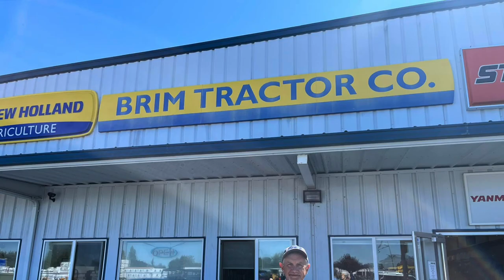What's Ahead in 2023 and thanks for a GREAT 2022!!!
Looking back, 2022 was a pretty good year.  The Covid mess waned, life began getting back to normal and supply chain issues in the equipment business started improving.  After a rough couple of years, 2022 seemed to be the transition back toward normalcy.

A lot happened with my YouTube Channel and website business this year.  First, in March, I added a new member to the team.  Brian and I worked together in the dealership world and when the online business got the best of me, he agreed to come on board.  I wouldn't have made it through the year without him.

I got to travel in 2022, first to Brim Tractor in late June in Washington and Oregon to attend open houses at four of their locations, then to Toronto to the Royal Ag Fair in November to appear in the Lube Shuttle booth.   I had a blast at both places.

2022 was also the year the YouTube Channel hit 100,000 subscribers.  Seems like it took forever to get there, but it was a milestone that I'm proud of, but also humbled by.  I can't get my mind around the number of folks watching an elderly farm equipment veteran from the Ozarks hills, talking about tractors each week.

Looking ahead to 2023, I'm committed to doing some videos about the history of the tractor industry.  There's a lot that went on that, in my opinion, hasn't been documented well, and I feel it's important to preserve some of the background that brought us to where we are today in the equipment world.  I'm hoping to get some of these videos done when it warms up.

I'd also like to get out and meet some of my viewers in 2023 and possibly do some videos about their stories and how they got out to the country and came to own a small tractor.  I get e-mails from viewers all the time who describe their little piece of paradise out in the country and I'd like to document it.  I'll also continue to answer viewers' questions with videos, at least the ones I haven't covered already.

If you're a customer of my website, or even if you're not, there are some new products coming in 2023 that I'm really excited about.  Items to help you maintain your tractor and to make your tractor ownership experience easier and more productive.

Thanks to each and every one of you for supporting my channel in 2022.  I hope to bring you more interesting videos and find additional ways to serve you in 2023.  I wish everyone a prosperous and safe New Year!